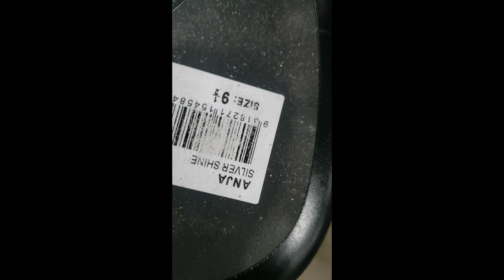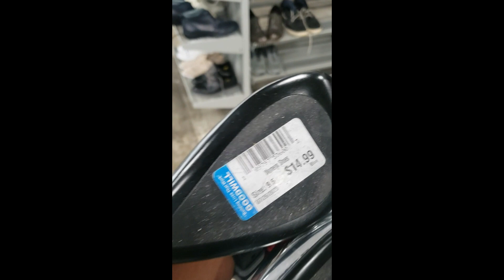Silver Pairs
I never thought a quick trip to the thrift store just to browse would find me landing across not one but two pairs of shoes. Now I prefer silver over gold. Looks better on my skin tone. Once I saw these shoes, one pair just wasn't enough.